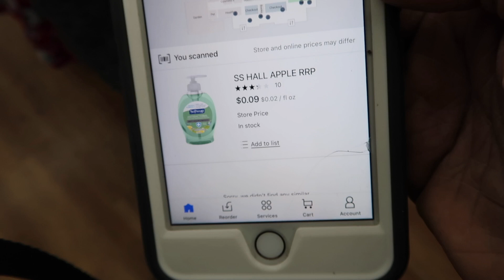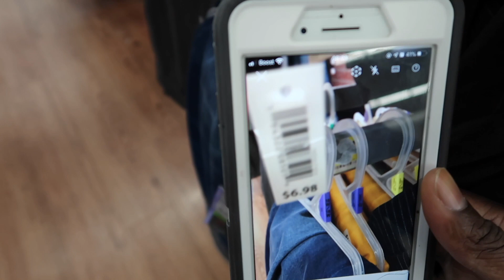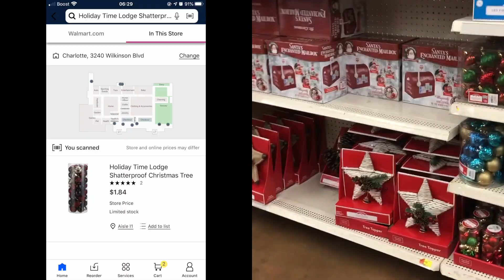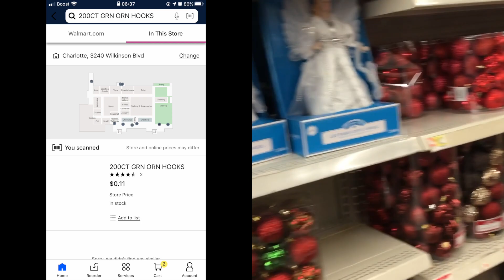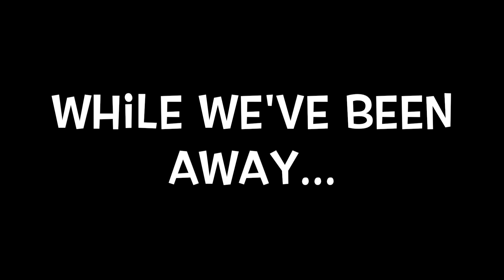While WE'VE BEEN M.I.A.